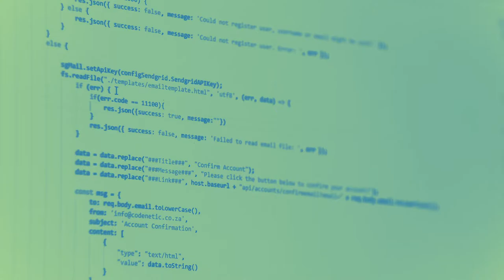Plan Price and Profit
Tools designed to drive your growth.